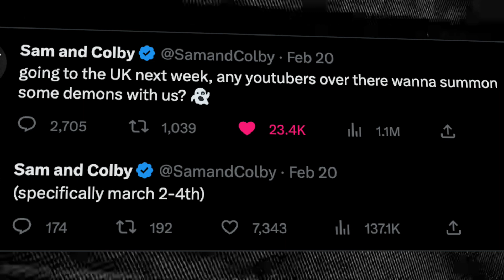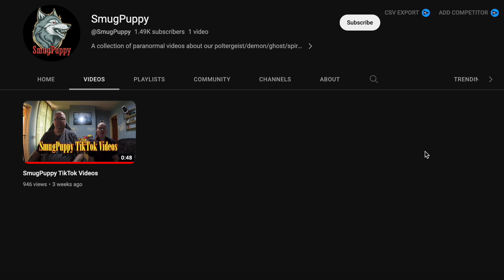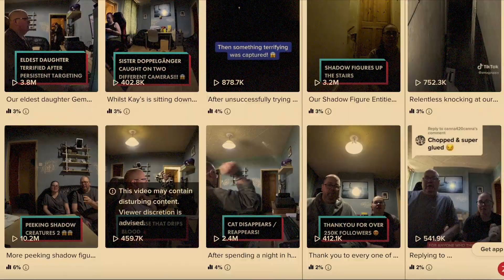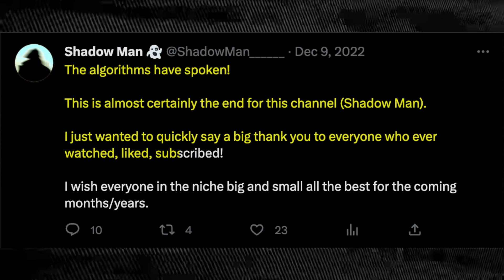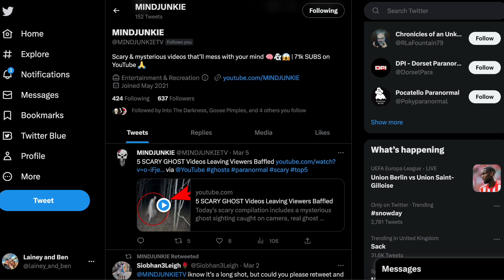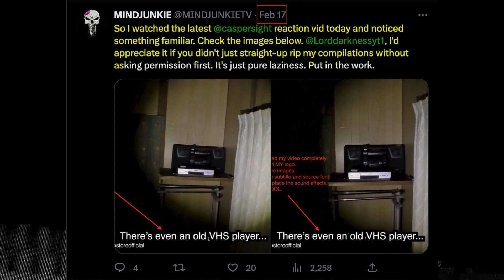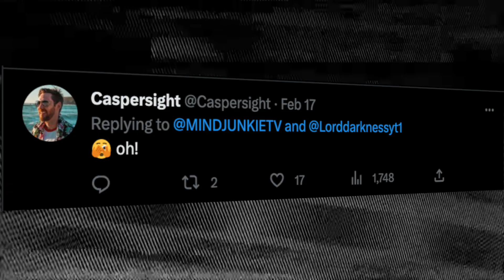PARANORMAL YOUTUBERS STEALING CONTENT FROM EACH OTHER AND TOP 5S CHANNEL QUITS FOREVER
In this weeks episode of the paranormal roundup we look at paranormal royalty coming to the UK, a top 5 channel quits YouTube forever, SmugPuppy leaves YouTube and paranormal channels stealing each others content!